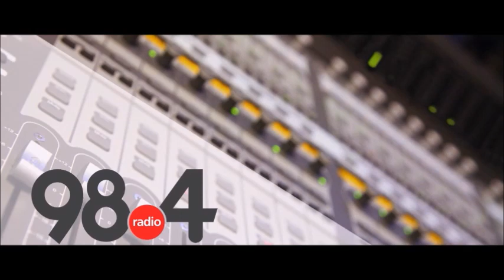Μεσημβρινό Δελτίο Ειδήσεων 17/2/2022